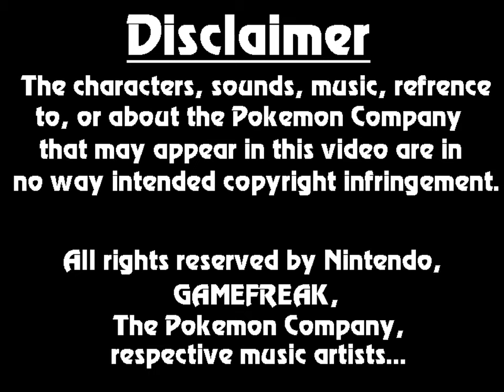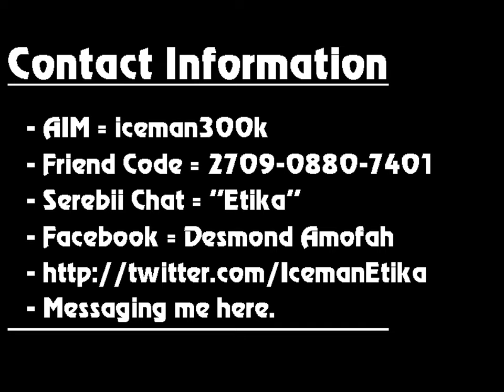Etika Pokemon 5th Gen Battles #1 VS Manu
Original Description: The First of MANY Pokemon wifi Battles, bought to you by Iceman Etika on behalf of the round table. I have been battling competitively since 2009, so I consider my knowledge to be decent, I'm certainly not the best, but I know my stuff. As a trainer, I strive for originality, I aim to use 100% original techniques and strategies, or the least used strategies. Much thanks!